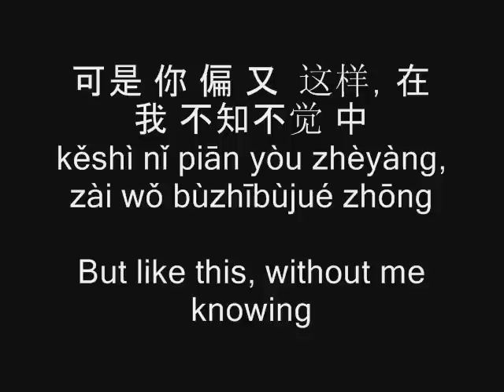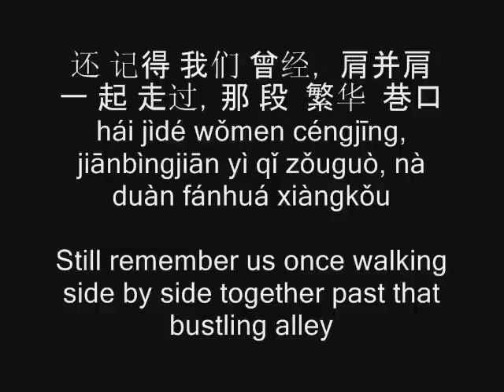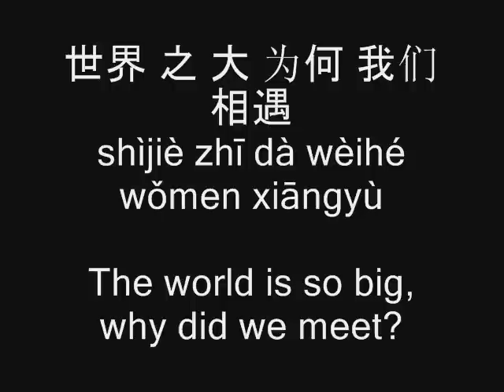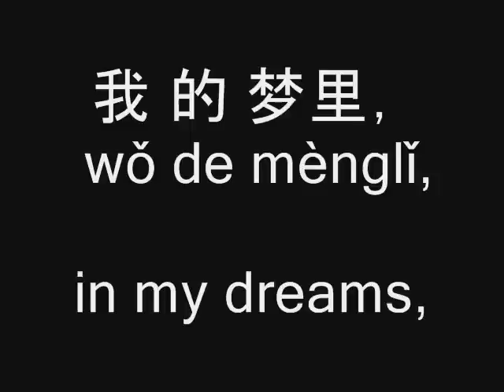Lyrics & Translations: "You Exist In My Song" - 我的歌声里 Qu Wanting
Wanting Qu is a new Chinese singer songwriter. At the age of 16, she left China to study business in Canada. She now sings English and Chinese songs.
Here is one of her most famous song: You Exist In My Song  我的歌聲裏
Hope you will enjoy it, and learn some Chinese through it ;)

Learn more about Wanting Qu and see the written lyrics in this blog post